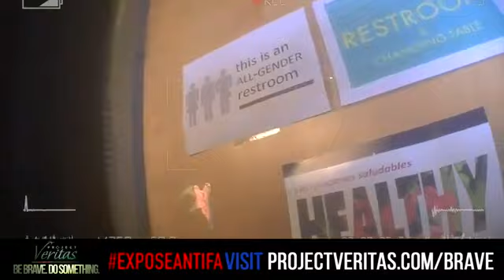Project Veritas Releases Video Exposing ANTIFA